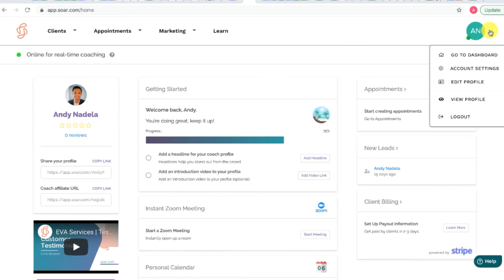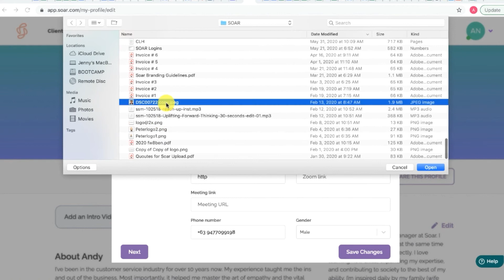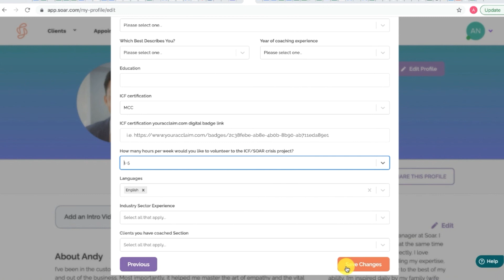How to Set Up Your Profile for ICF Coaches for Good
This is a guide on how to make your Soar profile searchable on the ICF Coaches for Good website.